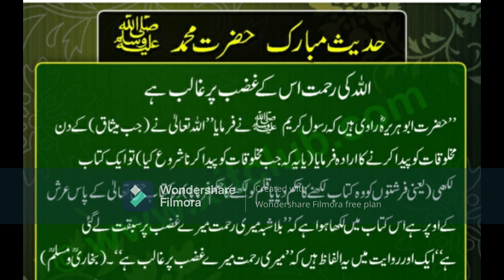Allah ki rahmt